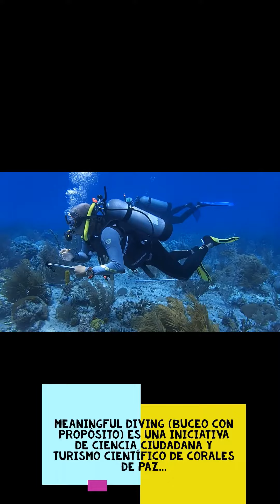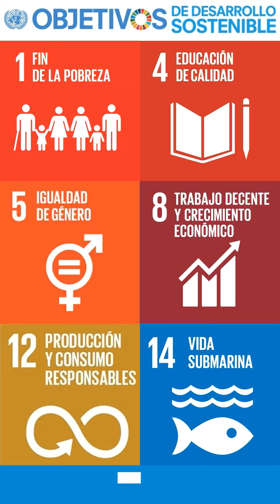The Why, What and Where of meaningful diving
Start practicing meaningful diving with Corales de Paz today! Meaningful diving (Buceo con Propósito) is our philosophy of diving with purpose. In Corales de Paz we see and practice diving as a nature conservation tool, promoter of social development in coastal areas, and also a vehicle for change and mobilization of our society.

We promote and implement participatory approaches to the conservation of ecosystem services provided by coral reefs.

Research, education, participation, and action for effective coral reef conservation.
- Reef Science: We develop and collaborate in scientific and technological projects for the advance of coral reef conservation and restoration.
- Participatory Reef Monitoring: We actively involve citizens in the collection of data on coral reef health, in so doing we aim to assist the effective management of Colombia´s coral reefs.
- Scaling-up Reef Restoration: We seek to increase the scale and effectiveness of coral reef restoration actions through the application and transfer of science-based proven solutions that accelerate natural coral reef recovery.
- Responsible Reef Use: We offer meaningful diving opportunities for you to reduce your impact, become a responsible diver, or collaborate in ocean conservation.

WE HAVE FIELD PROGRAMS IN CORAL REEF CONSERVATION
For you who want to leave a legacy of responsible diving.

WE OFFER EDUCATION AND TRAINING IN MARINE CONSERVATION
For you who want to build a career or be active in coral reef conservation and restoration.